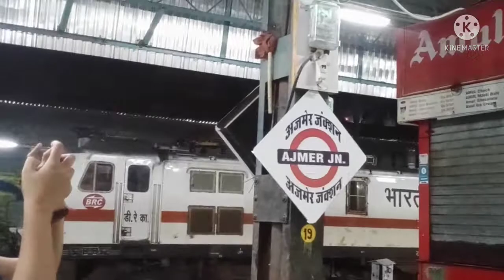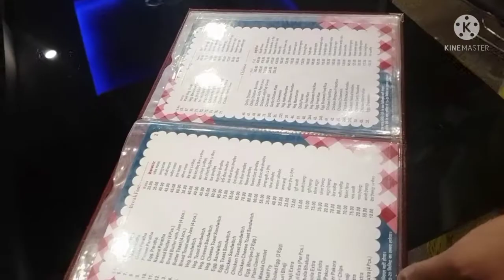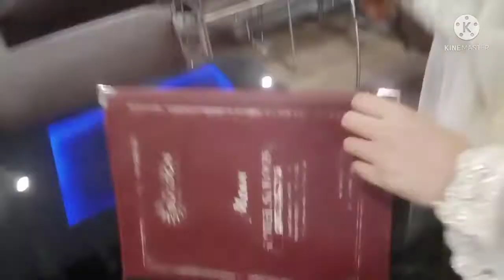Trip Gwalior to ajmer | trip with minimum expenses.